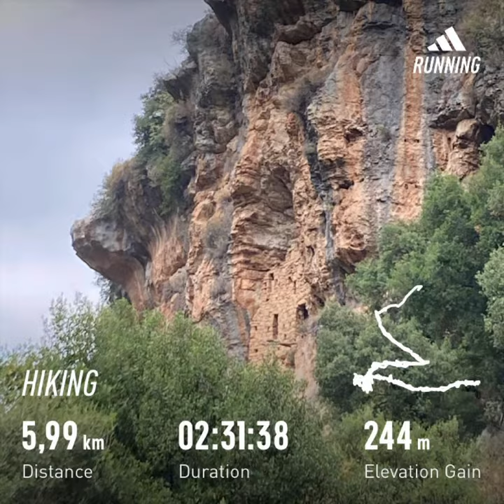Wadi Al Bawali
Mar Antanios church, located in Wadi Al-Bawali, Beit Habbak-Jbeil District